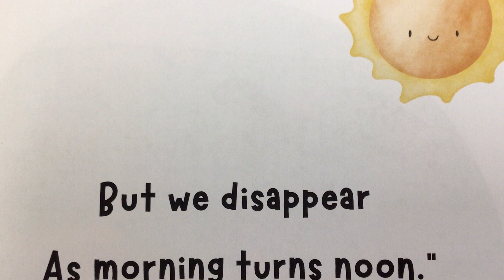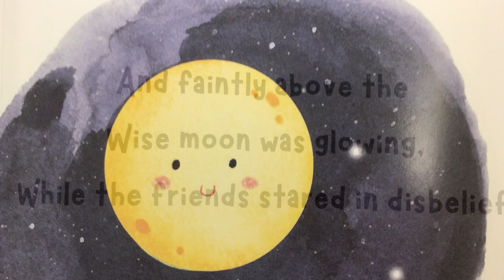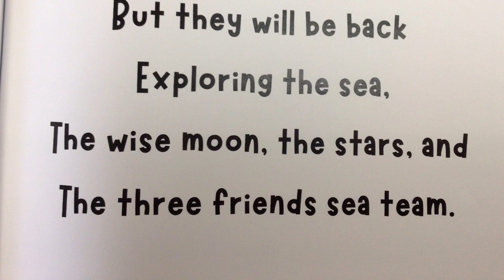The Wise Moon and the Sea- storywalk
Explore the creatures of the sea as Ms. Kristen reads this bedtime poem about a wise moon and three adventurous friends.